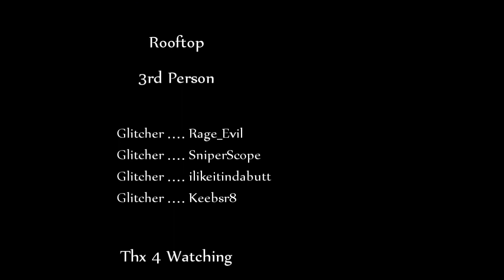MW2-Karachi Building Roof Top "3rd Person"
We made a vid in 3rd Person, getting on the rooftop outside Kaachi map, Done by PcF* Please check out our clan Page here on youtube